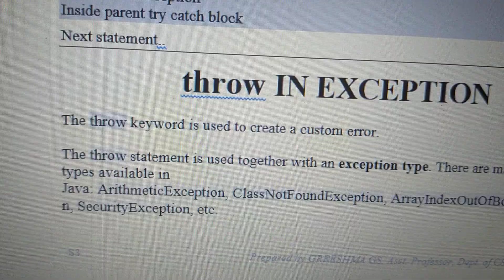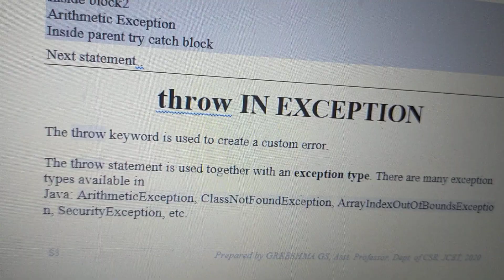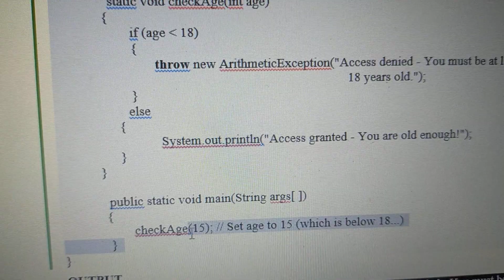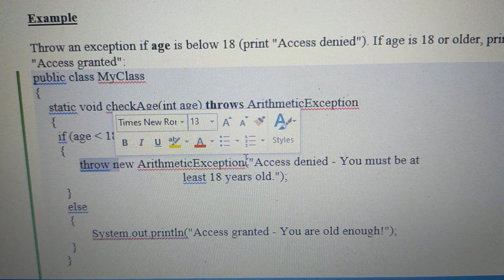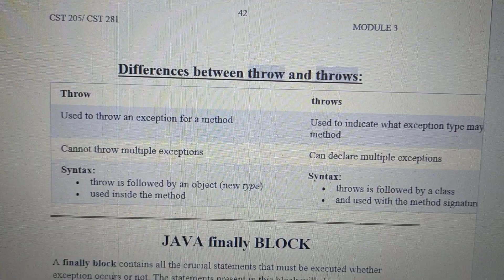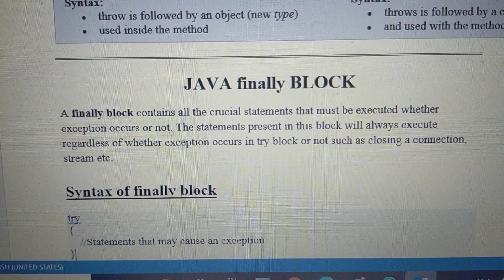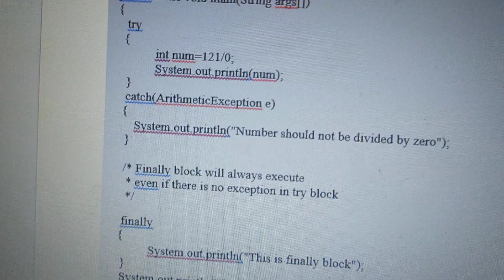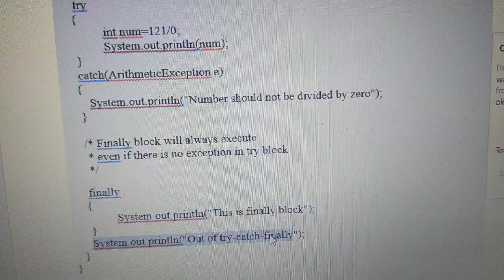throw, throws and finally keywords in Exception java Lecture 30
KTU S3-CSE Module 3